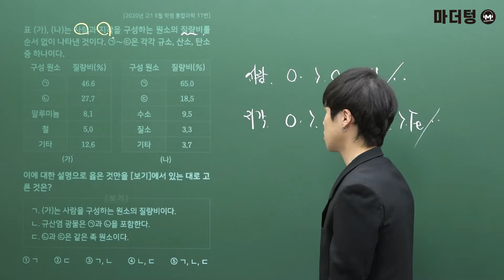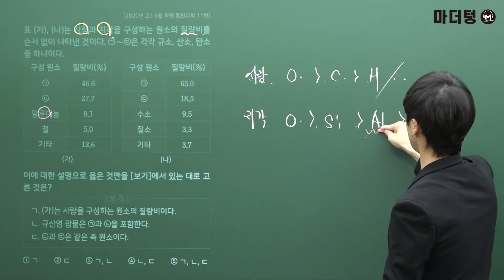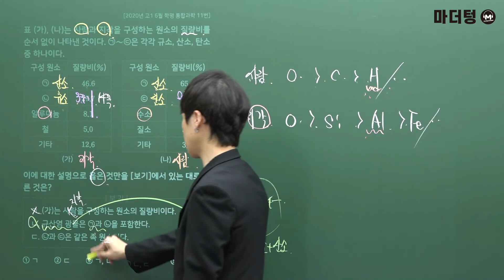[마더텅] [통합과학] 고1 2020년 06월 학평 11번 (해설 : 강신영 선생님)